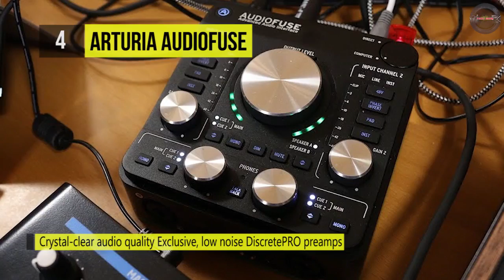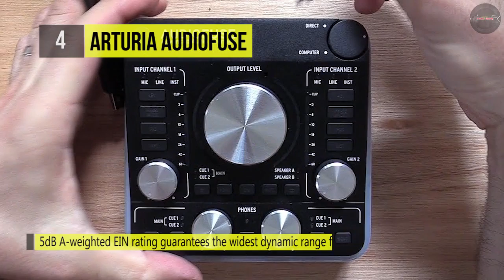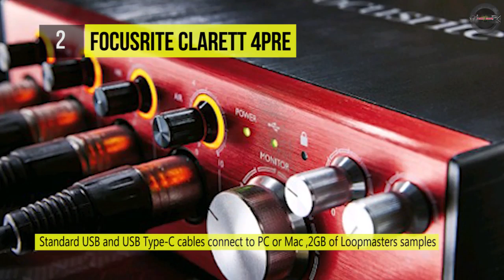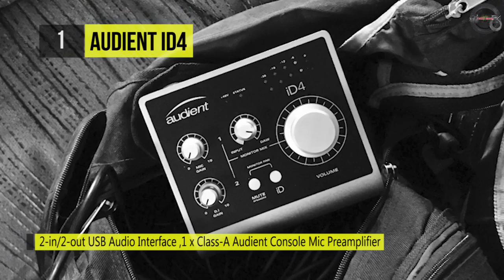BEST 4: Usb Audio Interfaces 2019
Top 4 Usb Audio Interfaces 2019
1 . Audient iD4
2 . Focusrite Clarett 4PRE
3 . IK Multimedia iRig Pro Duo
4 . Arturia AudioFuse

If you've outgrown amateur sounding recordings and want to drop clean and pure audio into your computer, you'll need one of these USB interfaces. They are essential equipment for anyone recording instruments, vocals, voice-overs, or podcasts, and we've ranked them here by signal quality, versatility, and value.

Hey, what’s good! Welcome to Tech Guru! On this channel, you can expect videos related to tech product reviews and much more every day. Thank you for stopping by!

Well, our team do guarantee that each video will be worth watching and they are some of the most visually captivating and interesting tech videos a person could watch. There’s always going to be something fresh, useful or entertaining to watch. We do specialise in making videos that are crispy clear. Just when you think, there’s no way a tech channel could distinguish itself from the hundreds or thousands of tech channels already trying to make names for themselves on YouTube, you discover, Tech Guru!

Though not quite as popular as the channels, this channel is well on it’s way to establishing itself as a top-tier tech review destination. Tech Guru reviews the latest products and services across all carriers and platforms, giving users the resources needed to research, compare prices, and shop from those providers that fit their needs. This channel is your number one stop for checking out tech product reviews. As we are doing research 10-15 hrs for every product so you can be quite sure about the effectiveness of our reviews.